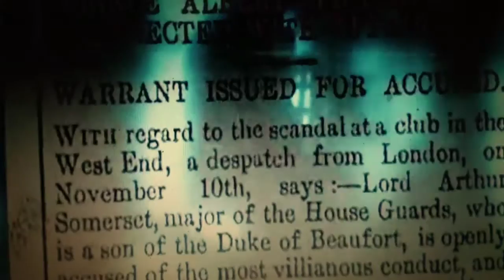Jack The Ripper - Returned (teaser)